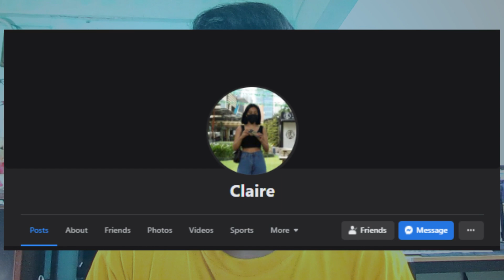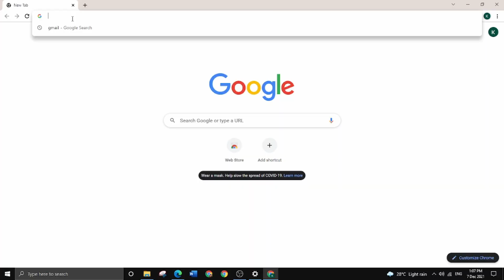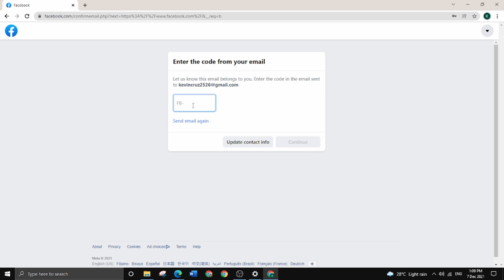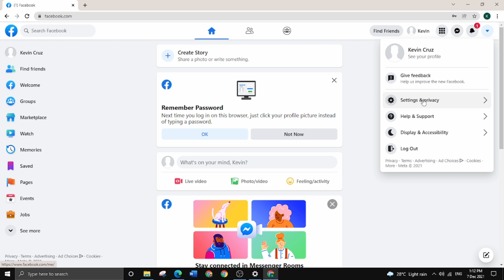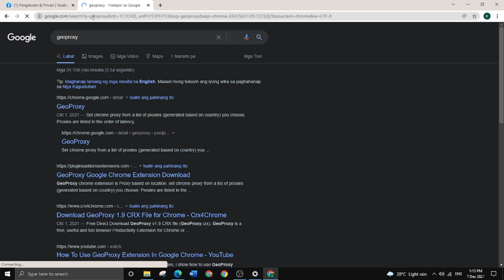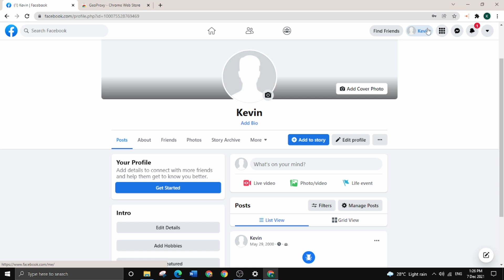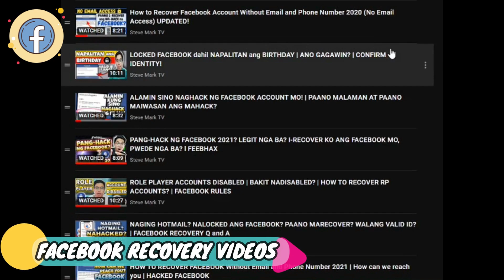HOW TO ONE NAME ON FACEBOOK? l NEW AND UPDATED 2021 l PAANO MAG-ONE NAME SA FACEBOOK?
Alam mo ba kung paano mag-one name sa Facebook?
You can do this for your privacy and security.
Sundan mo lang ang steps na nasa video and enjoy learning!